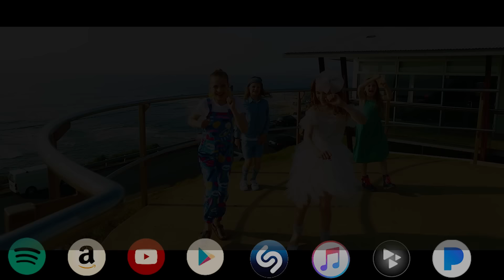SO DIFFERENT (OFFICIAL MUSIC VIDEO) by The Norris Nuts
LYRICS (below)
Catch Me Knuckles Yeah
For the LEGENDS

I know we're sisters
We're so different
Where should I start?
So many differences
So many differences
This is gonna be hard
I like to shower
While she is in the bath
I love sparkles
I have no desire for craft
I wear high heels
I like nothing that reveals
I enjoy wearing make up
I'd rather stick my head in the dump

I like being fancy
While she's comfy
I like being comfy
While she's fancy
While she's comfy
While she is fancy

We're so different
So many differences
So many differences
My favourite food is donuts
What about Nutella for lunch
I want to go to the mall
I'd rather play with a ball
The best game is Adopt Me
Minecraft is my nominee
I like cooking everything
I'd honestly eat anything

So different
So different
So different
So different